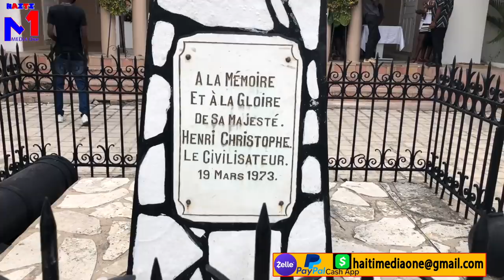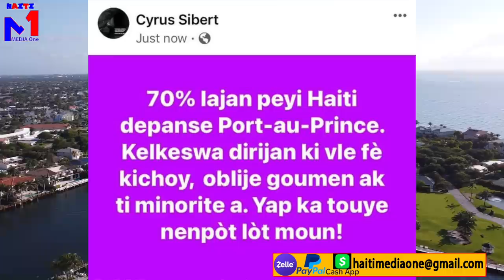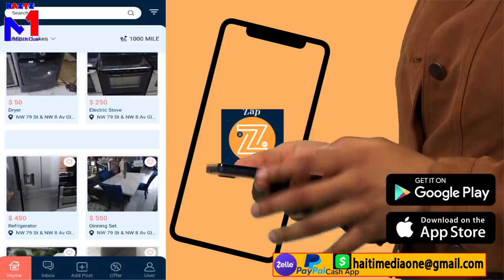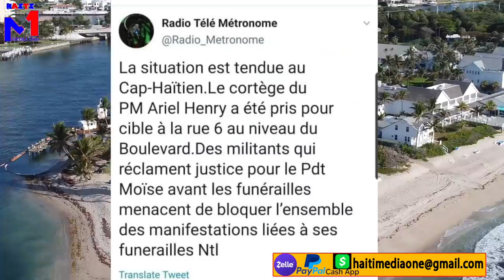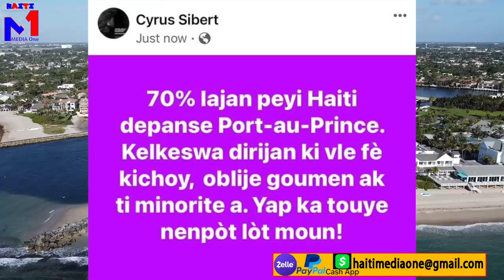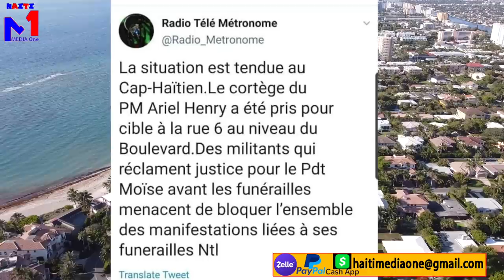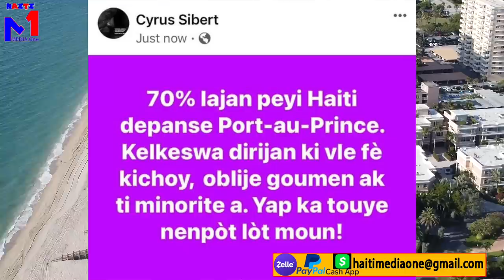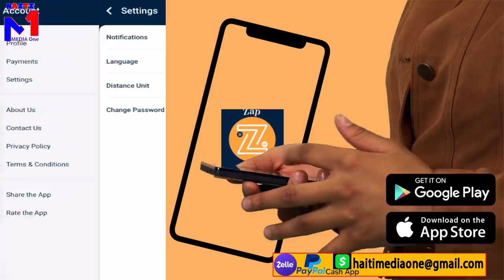Antèman Jovenel Pap Chante Demen?? Pèp Okap Kanpe Ankwa YoDi Jistis Avan Fineray, Leon Charles Cho